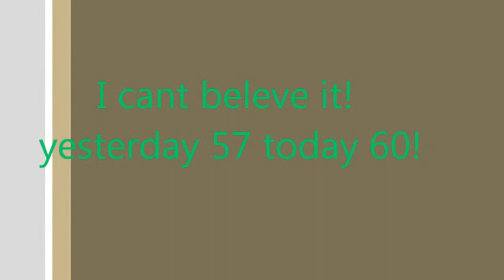Thanks for 60 Subscribers!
THANKS YOU GUYS!! Also Write in comments (If you want) Who intro is better!